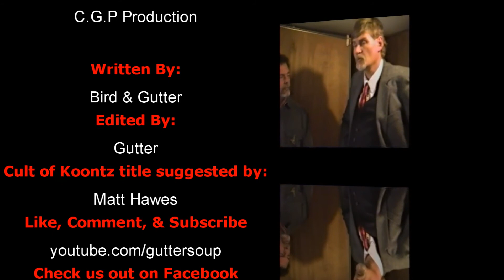Worst Movies On YouTube #121- "The Truth" Review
This Month's Cult of Koontz episode is the film half of Ron's later films are taken from.